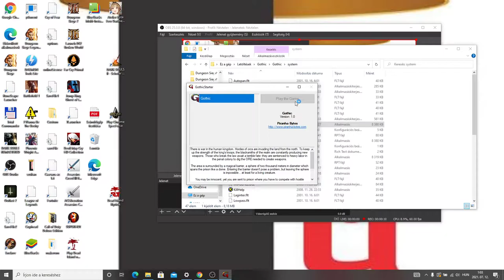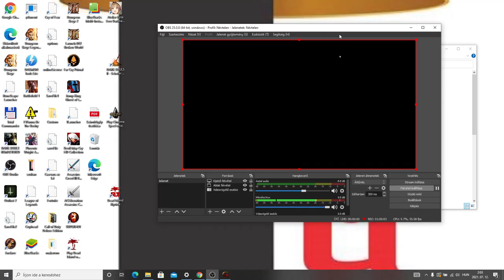Gothic végigjátszás 16. nap